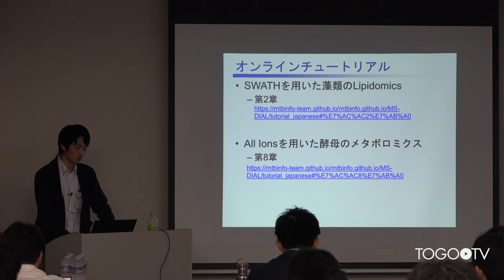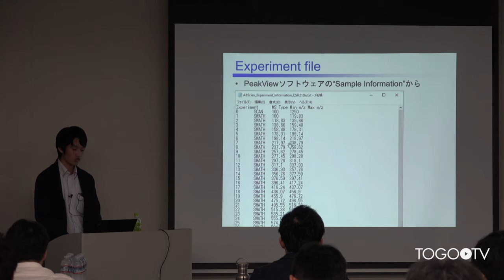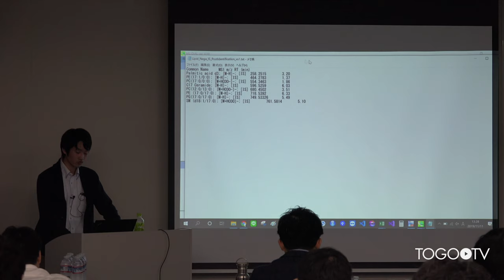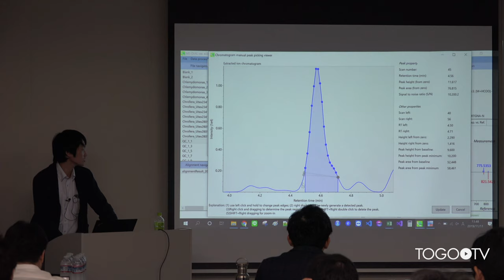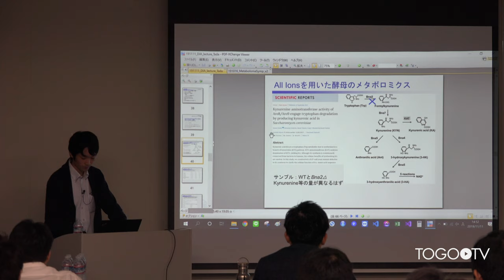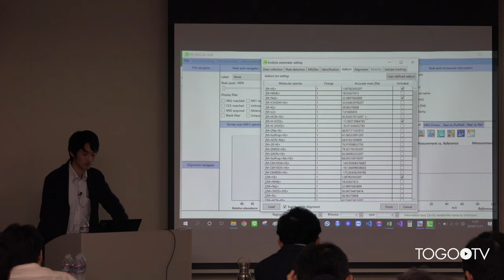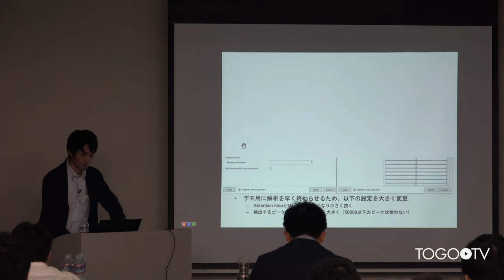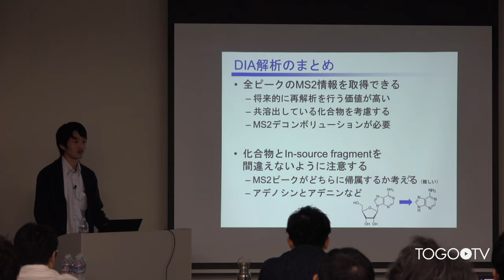Data independent acquisition を用いたメタボローム解析 @ 第2回メタボロミクスソフトウェア講習会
本日の統合TVは、2019年11月11日(月)に理化学研究所横浜キャンパス（鶴見）交流棟ホールで開催された第２回メタボロミクスソフトウェア講習会から、 国立遺伝学研究所 多田 一風太 氏による「Data independent acquisition を用いたメタボローム解析」をお送りします。約41分です。